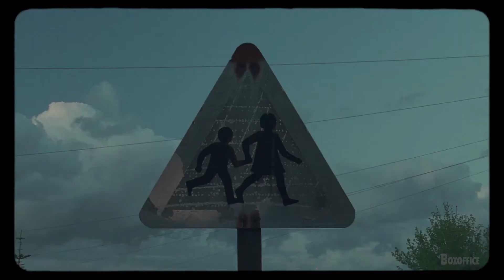Two for Joy Official Trailer (2018) - Samantha Morton, Billie Piper, Daniel Mays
Check out the official Two for Joy Trailer starring Samantha Morton, Billie Piper, Daniel Mays

UK Release Date: 28 September 2018
Starring: Samantha Morton, Billie Piper, Daniel Mays
Directed By: Tom Beard

Synopsis: A troubled family's problems come to a head during a stay in a seaside town.